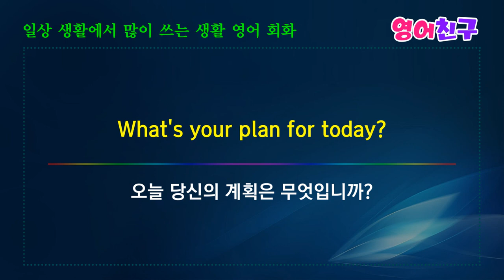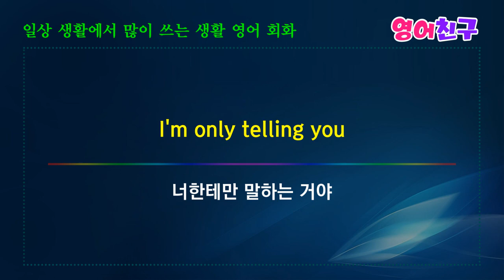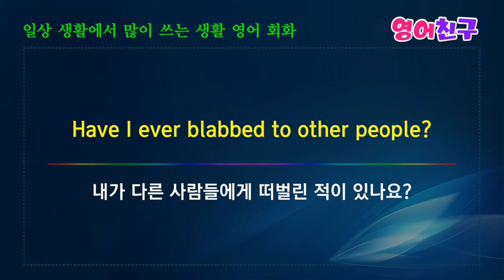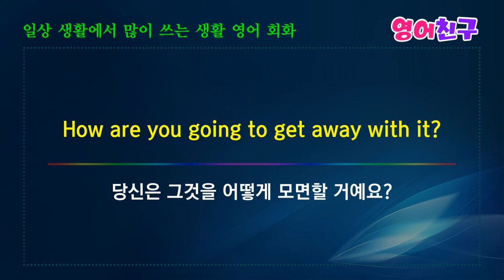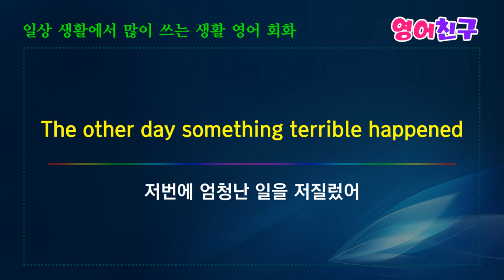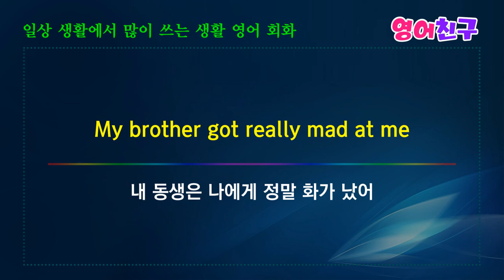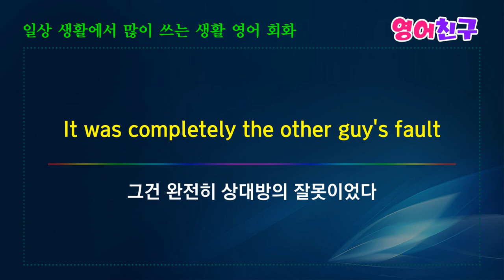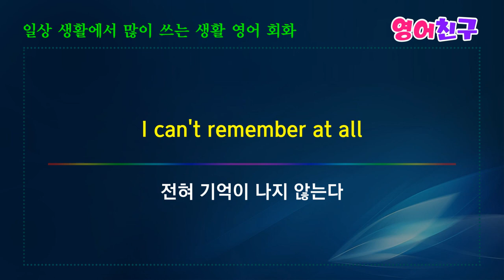#66 제발 이것만 지겹도록 들으세요 | 영어회화 표현 영어문장 -10분의 기적 영어회화 영어단어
비밀을 지킬 수 있니?
Can you keep a secret?
이것은 비밀로 해 두어라
Keep this to yourself
오늘 당신의 계획은 무엇입니까?
What's your plan for today?
너한테만 말하는 거야
I'm only telling you
이번 일은 듣지 않은 걸로 해줘
Pretend you didn't hear this
나만 믿어
You are safe with me
등 영어문장 30개 입니다.